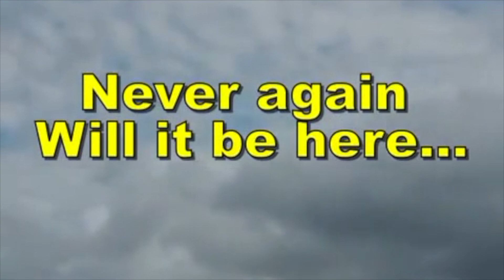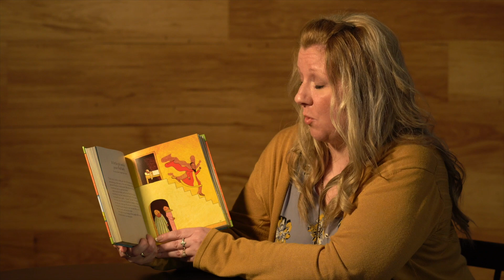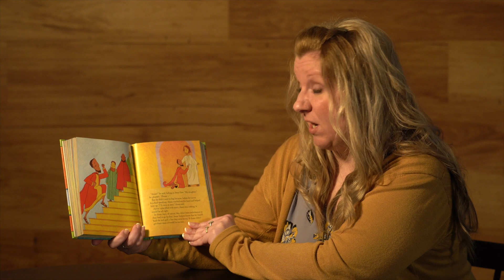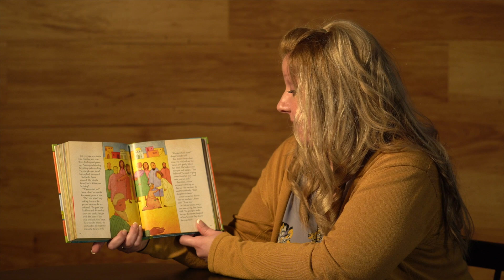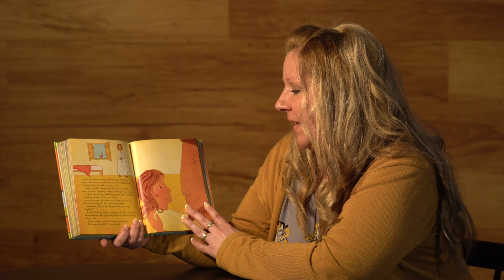KidZone @ Home | Sunday June 7th | Faith Community Church, NR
Check out this week's episode of KidZone @ Home from Faith Community Church, New Richmond.